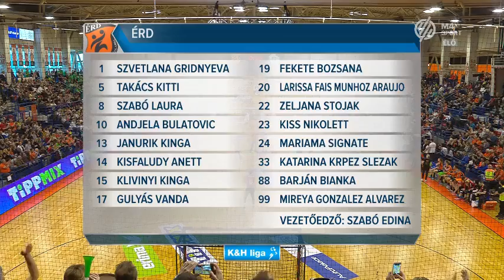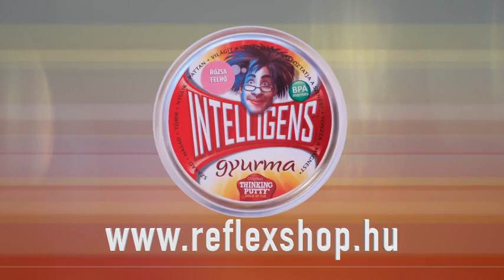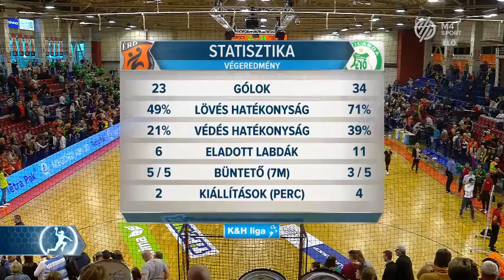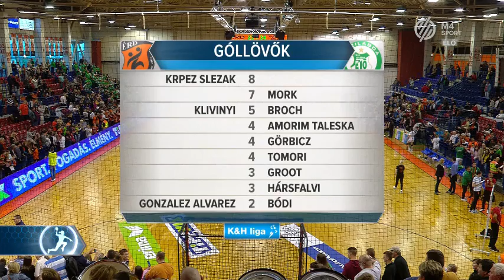ÉRD vs Győri Audi ETO KC,2017.04.29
Női Nb1